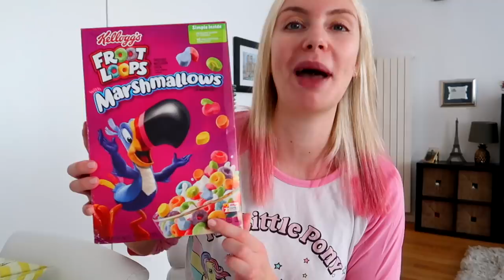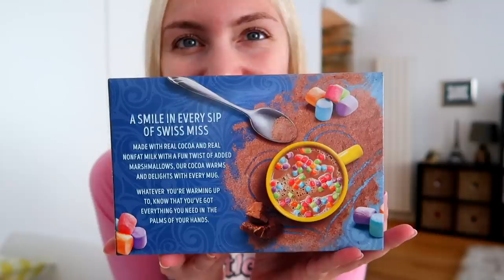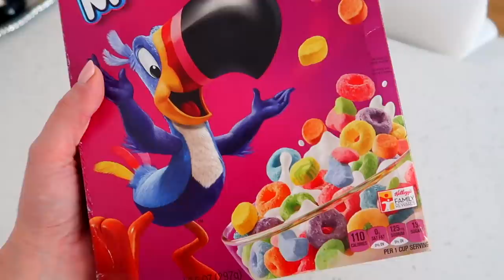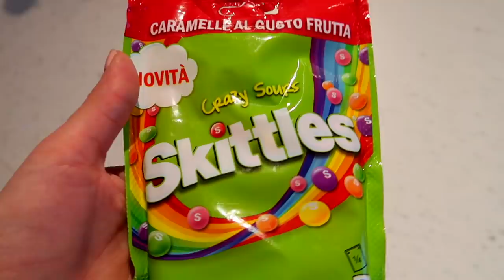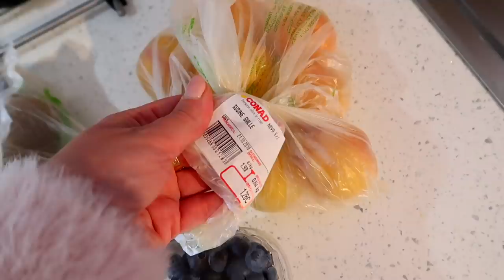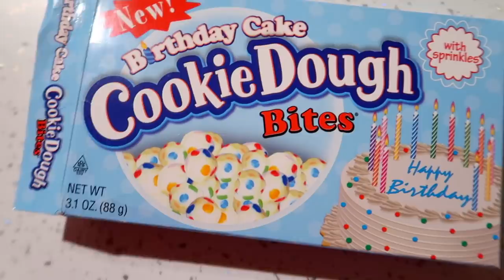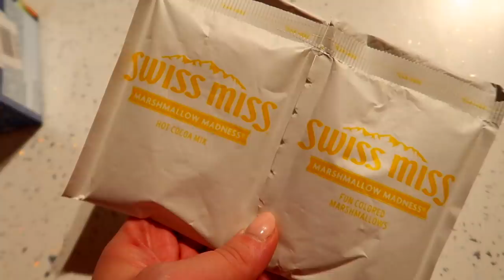MANGIO SOLO CIBO ARCOBALENO PER 24 ORE!!!!!